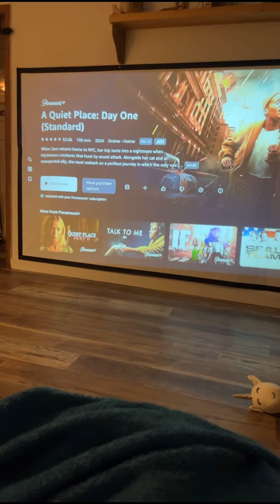HARI KE 4 SETELAH MELAHIRKAN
Kalian bisa cek playlist aku yaaa

Terimakasih